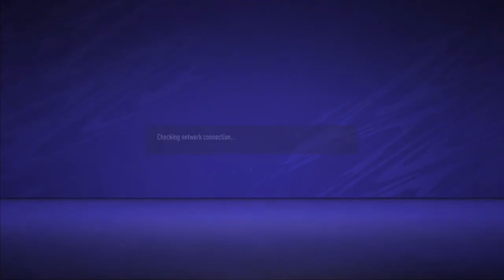IKE Housen VFC vs BathLover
A crazy game featuring a last minute winner by the. GK!